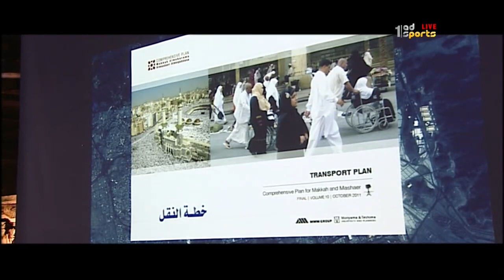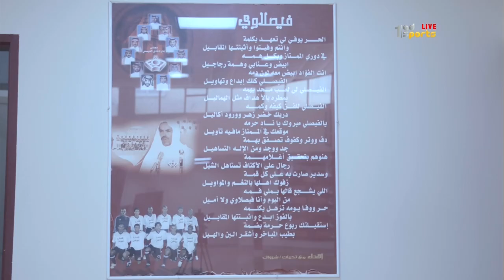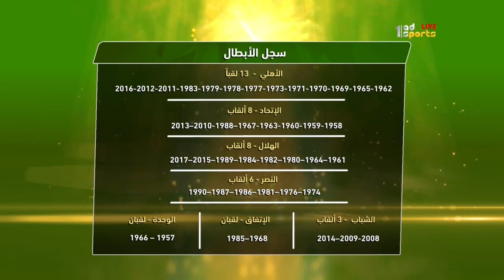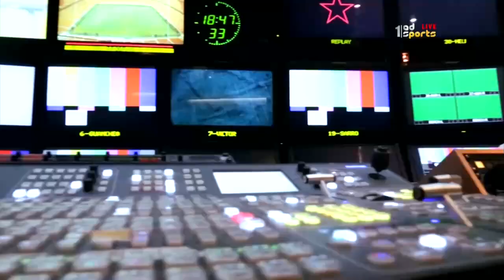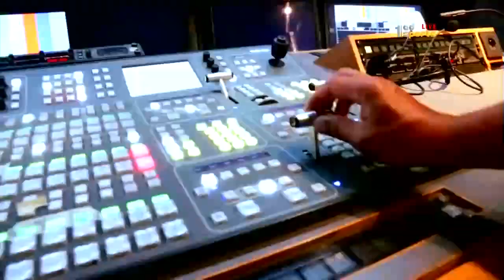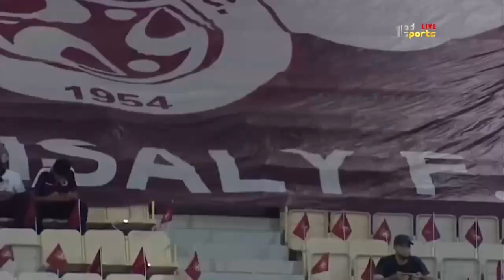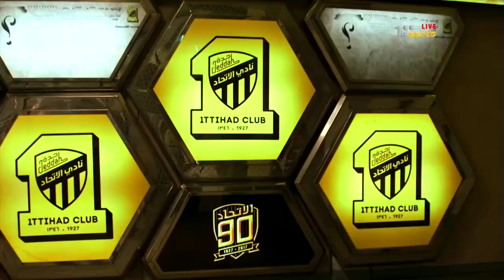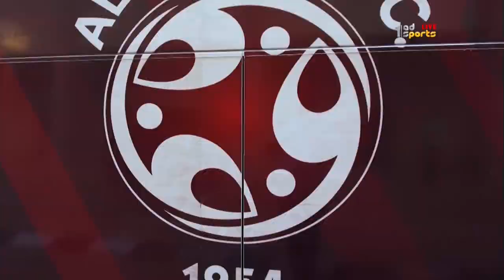استديو كأس ملك السعودية | السهرة الثانية 11 مايو 2018